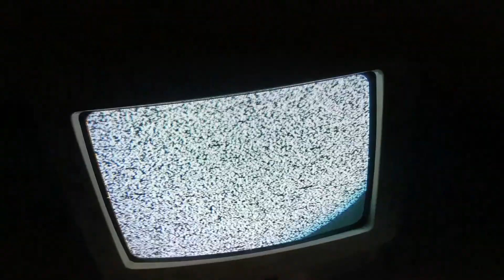POV/FPS Ruger Mark III 22/45 w/ Tactical Solutions Front Sight (HD)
I've been wanting to do a POV/FPS video for a while, and I wanted to show off my awesome new Tactical Solutions front sight. I can't believe I didn't get this sooner.